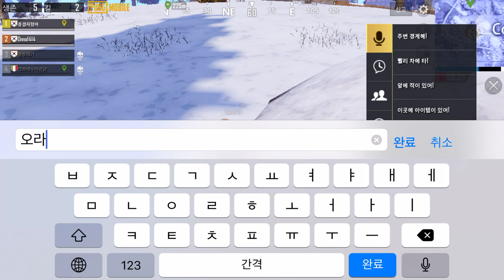190828 배틀그라운드 모바일 스쿼드 치킨